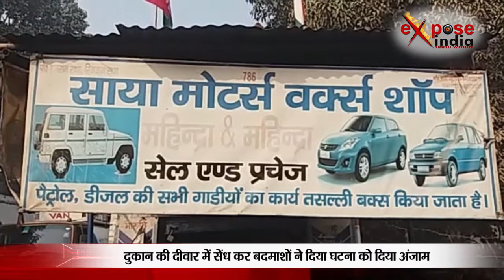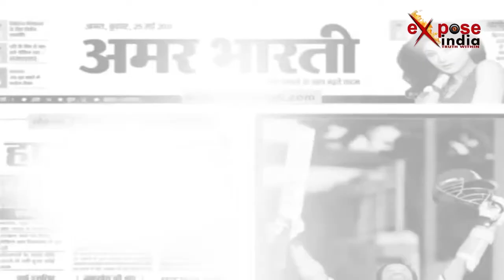सुबह उठकर इतना बड़ा सूराख देखकर रह गया हैरान, अंदर गया तो छूट गए पसीने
उत्तर प्रदेश के शामली में बीती रात दुकान में सेंध लगाकर अज्ञात बदमाशो ने बेख़ौफ़ होकर लाखों रुपये की चोरी की घटना को अंजाम देकर बदमाश मौके से फरार हो गए। मामला कांधला कस्बे के दिल्ली-सहारनपुर हाइवे का है जहां पर इमरान की मोटर वर्कशॉप की दुकान है। वर्कशॉप मालिक इमरान ने बताया है कि रात्री 11 बजे के बाद चोरी हुई है और 10 हजार रूपये मेरे गल्ले में से और 90 हजार रूपये अलमारी में से और दो बैटरी आदि कीमती समान को पीछे से दीवार में सेंध लगाकर चुरा ले गये। सुबह आकर इमरान ने देखा तो मामले की सूचना पुलिस को दी। पुलिस ने मौक़े पर पहुंचकर इस पूरे मामले की तफ्तीश शुरू कर दी है।